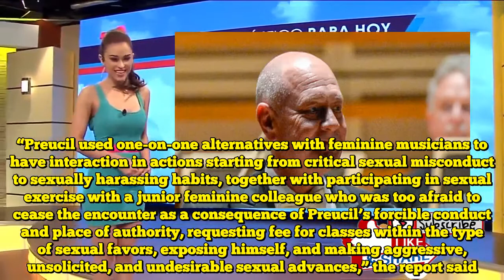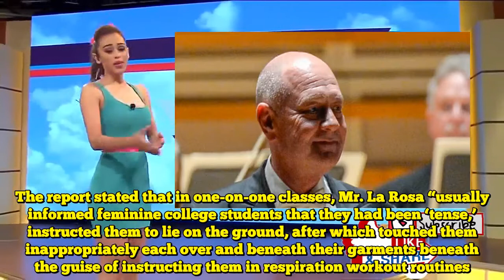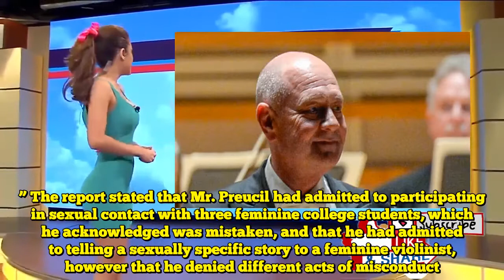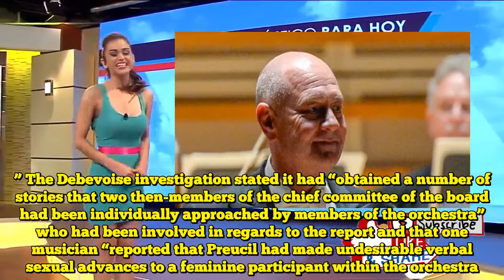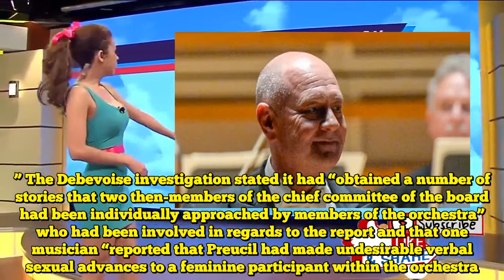Cleveland Orchestra Fires Two Musicians for Sexual Misconduct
The Cleveland Orchestra, thought-about among the many best symphonic ensembles on this planet, introduced Wednesday that it had fired two outstanding gamers for sexual misconduct and harassment. The orchestra fired the violinist William Preucil, its concertmaster of greater than twenty years, and Massimo La Rosa, its principal trombonist, after an investigation concluded that they’d engaged in sexual misconduct and sexually harassing habits with a number of girls over a interval of years. The investigation, commissioned by the ensemble, additionally faulted its former administration for not doing extra to look into allegations towards the musicians after they had been reported within the press years in the past. “The proof exhibits that each Preucil and La Rosa abused their positions as leaders and educators to entice feminine musicians into one-on-one conditions wherein they engaged in sexual misconduct,” stated a report of the investigation, which was carried out by the regulation agency of Debevoise & Plimpton. “Each males additionally relied on their positions of prominence within the small classical music group to make sure that these girls remained silent.” [Learn the report accusing the musicians of misconduct.] The orchestra suspended Mr. Preucil, a star within the orchestra world, in July, after a report in The Washington Publish included particulars of a feminine violinist’s accusations that he had assaulted her after a lesson in Miami in 1998. The orchestra then opened an investigation into accusations of misconduct all through the ensemble, and suspended Mr. La Rosa in September.  The investigation concluded that Mr. Preucil engaged in sexual misconduct or sexually harassing habits with at the least a dozen feminine musicians between 1996 and 2007. “Preucil used one-on-one alternatives with feminine musicians to have interaction in actions starting from critical sexual misconduct to sexually harassing habits, together with participating in sexual exercise with a junior feminine colleague who was too afraid to cease the encounter as a consequence of Preucil’s forcible conduct and place of authority, requesting fee for classes within the type of sexual favors, exposing himself, and making aggressive, unsolicited, and undesirable sexual advances,” the report said. It stated that his youngest sufferer was 17. The report stated investigators had spoken with seven girls who stated Mr. La Rosa had engaged in sexual misconduct or sexually harassing habits from 2010 to 2012. The report stated that in one-on-one classes, Mr. La Rosa “usually informed feminine college students that they had been ‘tense,’ instructed them to lie on the ground, after which touched them inappropriately each over and beneath their garments beneath the guise of instructing them in respiration workout routines.” The report added that he “additionally partially eliminated college students’ clothes or his personal clothes throughout classes” and that investigators had ob